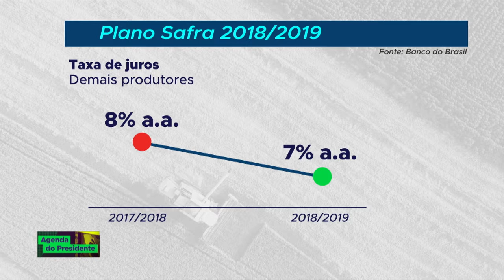Acompanhe pela TV NBR a transmissão ao vivo da Cerimônia de Lançamento do Plano Safra 2018/2019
AGENDA DO PRESIDENTE - 04.07.18: acompanhe pela TV NBR a transmissão ao vivo da Cerimônia de Lançamento do Plano Safra 2018/2019.